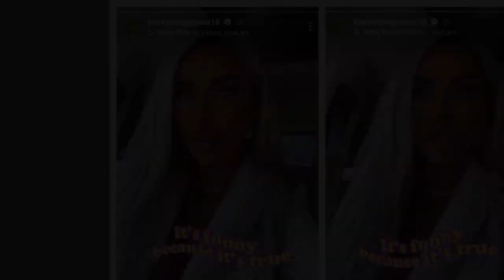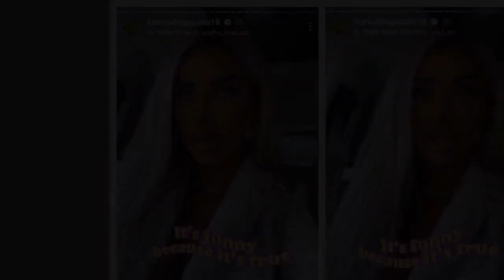Bianca Drăgușanu, reacție acidă, după ce fanele au criticat-o că are buzele prea mari: „Nu v-ați...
Pe rețelele de socializare personale, Bianca Drăgușanu a avut o reacție acidă, după ce fanele au criticat-o că are buzele prea mari. Vedeta s-a enervat și le-a comentat acelor femei care s-au luat de ea. Iată ce le-a transmis blondina!